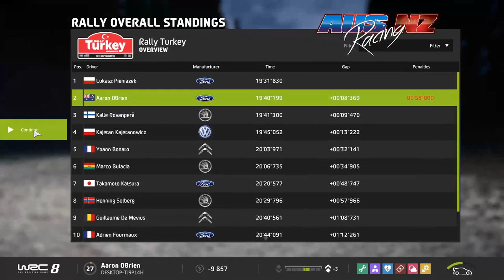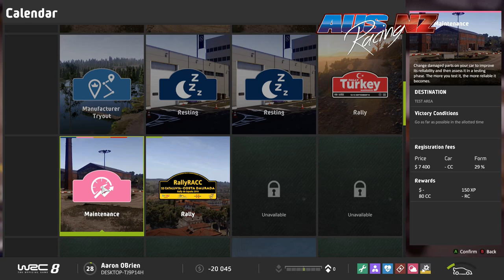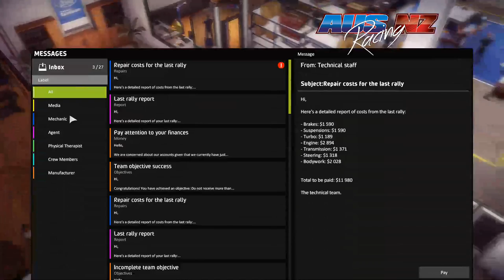WRC 8 Career mode Using controler until get rig set up :(